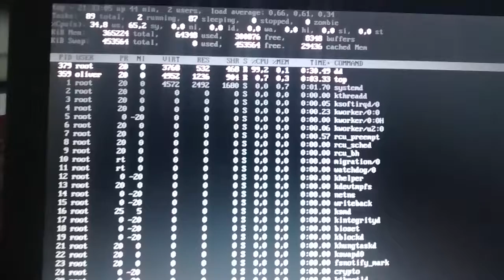systemd-logind suspending the system each 30 seconds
After a arch Linux clean installation the given process suspends the system each 30seconds. Check last second